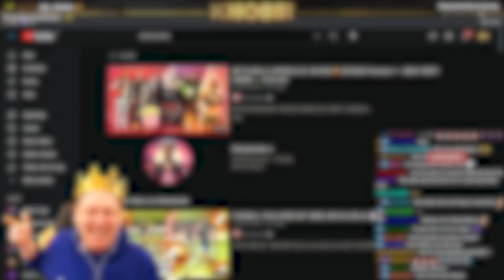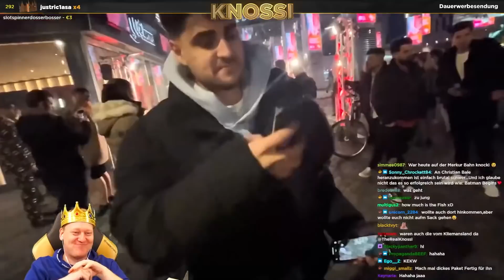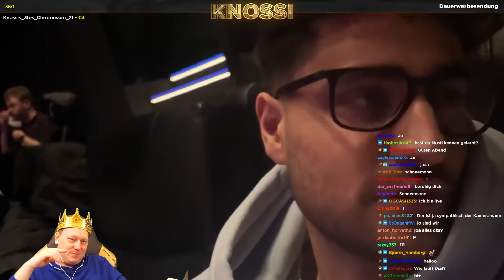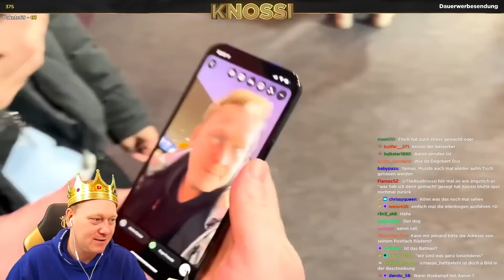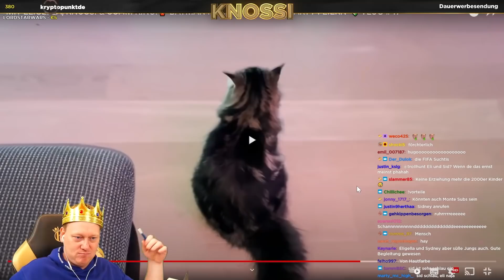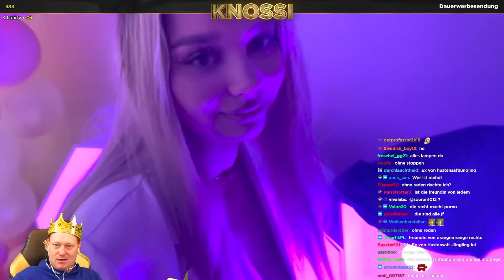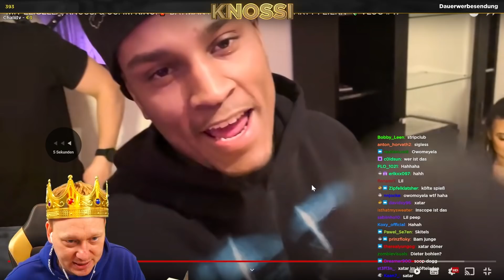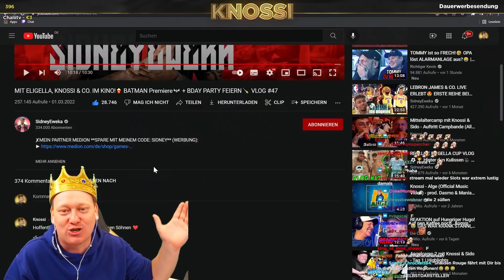WARUM war ich NICHT AUF DER PARTY?! 😂 BATMAN Premiere MIT ELIGELLA & SIDNEY 🔥